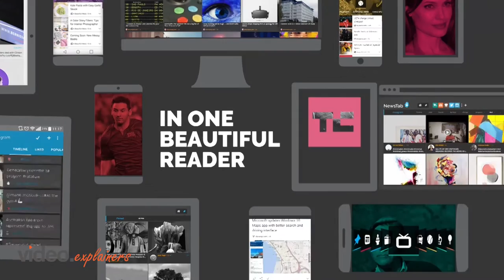NewsTab | A Single Place to Follow all your News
Find all your news at a Single Place across all your Devices with NewsTab